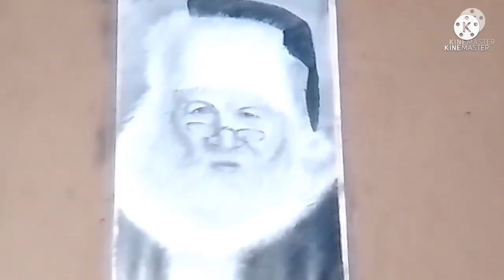How To Draw Santa Claus 🎅||Santa Claus kaise banaye.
🎄Merry Christmas Art☃️||How To Draw 🎅Santa claus 🎅.

🎄Merry Christmas ☃️
Friends
         🎅Learn To Draw A Santa Claus 🎅

Music used
Thankyou for watching
= =☃️☃️☃️☃️☃️ one more time🎄🎄🎄🎄🎄 🎄Merry Christmas☃️
Friends